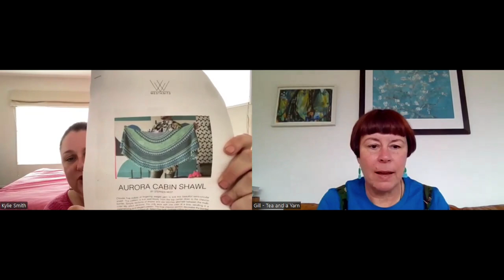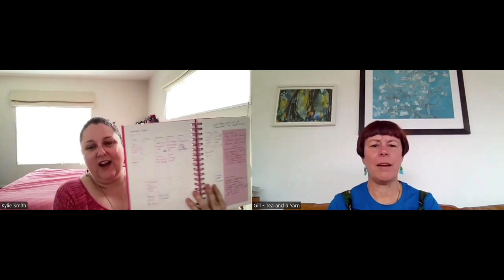Cup of Tea and a Yarn - Summer Fiber Crafting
Join us for a chat about all our summer crafting so far this year. There is knitting and spinning, weaving and a bit of shopping.

When Kylie has time in between working and parenting, she does some fab notes which can be found